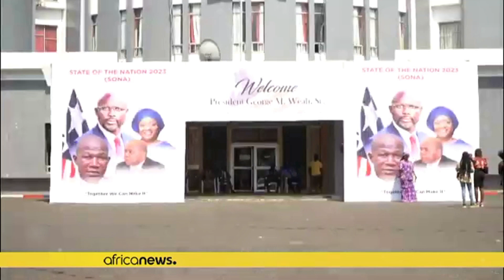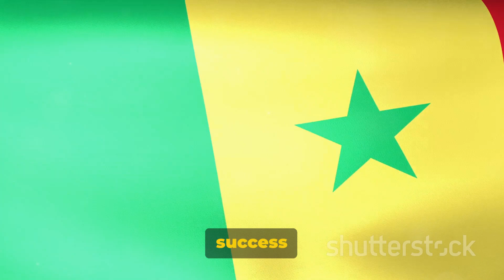African footballers that developed their communities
African footballers have emerged as influential figures in their communities, leveraging their success and resources to drive positive change and development. Here's how African footballers have made significant contributions to their communities:

Role Models and Inspiration: African footballers serve as role models and sources of inspiration for aspiring athletes and youth across the continent. By achieving success on the global stage, they demonstrate that talent, hard work, and perseverance can lead to opportunities for personal advancement and community upliftment.

Investments in Education: Many African footballers recognize the importance of education in breaking the cycle of poverty and empowering future generations. Through scholarships, educational programs, and infrastructure projects, they invest in schools, libraries, and vocational training centers, providing young people with access to quality education and skills development opportunities.

Community Development Projects: African footballers often initiate and support community development projects aimed at addressing pressing social, economic, and environmental challenges. These projects may include building healthcare facilities, clean water initiatives, housing projects, and infrastructure improvements that benefit underserved communities.
Get Your FREE Book of An Audio of Soccer Monster Teaches Basic Skills